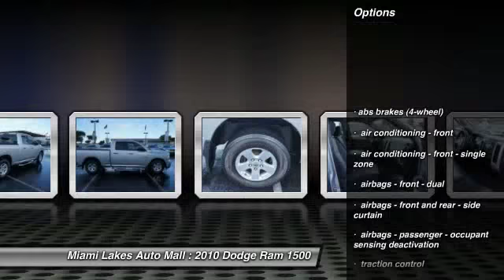2010 Dodge Ram 1500 Miami Lakes FL J4T46039A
2010 Dodge Ram 1500 SLT

16600 NW 57th Ave.

4.7l v8. silver bullet yeah baby se habla espanol. stop clicking the mouse because this 2010 dodge ram 1500 is the truck you've been looking to get your hands on. awarded consumer guide's rating as a 2010 large pickup best buy. dodge has established itself as a name associated with quality. this dodge ram 1500 will get you where you need to go for many years to come. new car test drive said it ...has the bold and brash style for which it is well known, and it's a refined package with loads of amenities for the occupants... it is nicely equipped with features such as 4.7l v8. price plus tax and tag with financing through ally financial with approved credit.  miami lakes auto mall is 1 for customer satisfaction in south florida.  free vip loyalty program with vehicle purchase.  50 towards service or parts.  3 cash back on any service or parts.  we offer low payments because we have access to 45+ banks and credit unions.  miami lakes auto mall is one of the few family owned and operated dealers left in south florida. with a no pressure sales approach and our commitment to our customers are what make miami lakes auto mall 1 in customer satisfaction. located just off the palmetto expressway and 57th avenue in miami lakes.  miami lakes auto mall will get your financing approved so you can drive the car of your dreams.